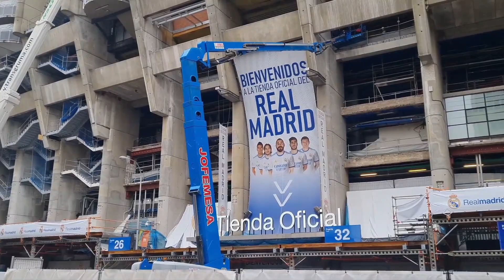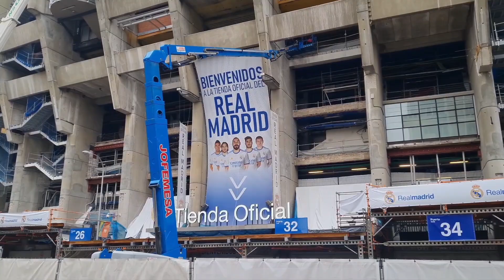🔴📢30 OCTUBRE🔴AVANCES OBRAS del Estadio Santiago Bernabéu 🔴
🟣El nuevo video se trata de los nuevos avances de la obra de Santiago Bernabeu 🟣